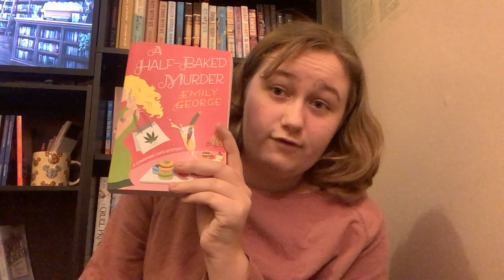￼ Midyear freak out tag/my first video ￼(￼favorite, cozy mysteries, Nora Robberts books)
I hope you enjoyed my midyear freak out tag for 2023.

My name is Tina and I’m 18 years old, this channel is mostly going to be reading/book contact but I might include some crocheting or cooking since those are my other two hobbies
My current reading preferences: cozy mysteries, Nora Roberts, audiobooks, and occasionally manga or graphic novels

Sorry if the editing is choppy or if the video quality isn’t the greatest lol

A link to my Goodreads that is very accurate with all the books I’m finishing

My Instagram I don’t post on there anymore but I do post stories and if you need ask me about trigger warnings you can DM there